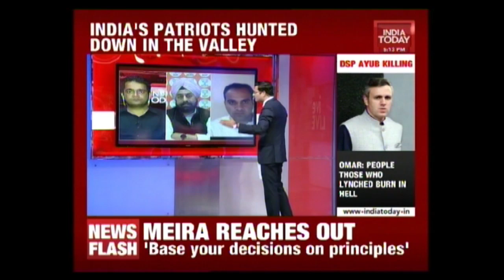5ive Live : NC Leader, Junaid Mattu Calls Mirwaiz Farooq J&K's Biggest Coward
National Conference leader, Junaid Mattu has condemned the lynching of J&K DySP, Mohammed Ayub Pandit and has slammed Mirwaiz Farooq for the incident. He has called Mirwaiz J&K's biggest coward.